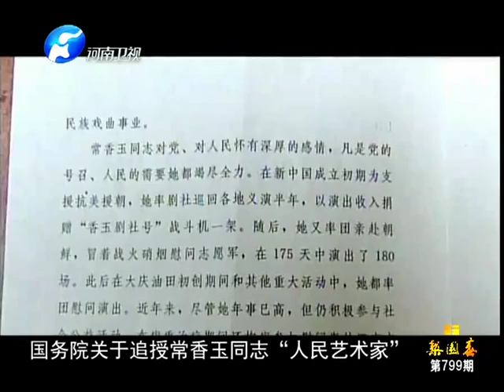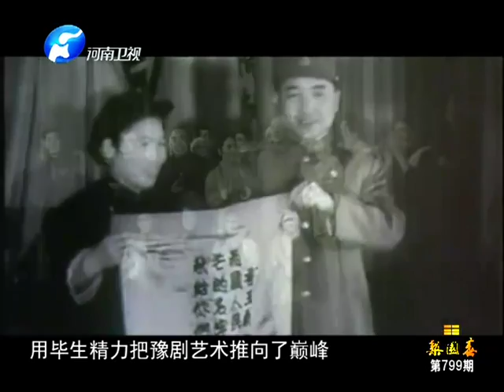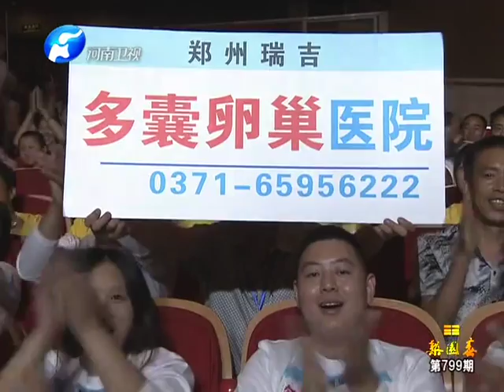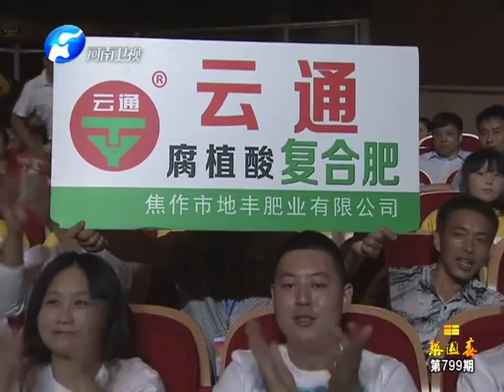梨園春 20140727 ：斯人遠去浩歌在，人間常留玉生香